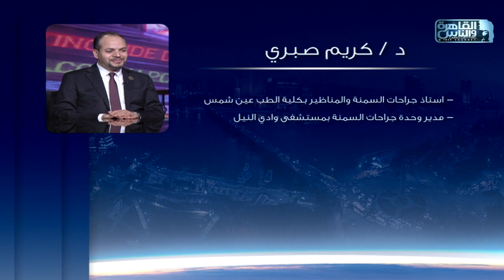الناس الحلوة | جراحات السمنة المفرطة مع دكتور كريم صبري